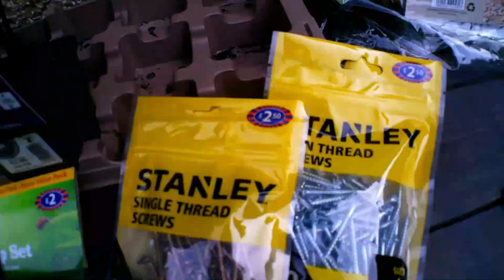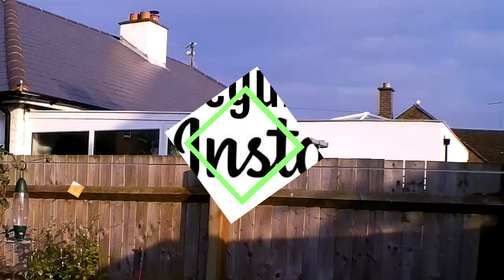OFFICINA VEGETALE - POMODORI E FAGIOLI NEL CASSONE - MESSA A DIMORA - AUTOPRODUZIONE NO DIG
Ciao e benvenuto in questo nuovo video!

Oggi  ( 9 Aprile nel video ) ho trapiantato i pomodori e 2 diverse qualità di fagioli dopo che sono cresciuti in serra.

Nel video precedente spiego come si potrebbe riciclare con l'esempio della costruzione dei cassoni dove ho recuperato i materiali da bancali riciclati dalla ditta per cui lavoro.

PREMESSA : causa del lockdown mi sono trovato costretto a rinunciare a prendere e a cercare prodotti locali da fattorie e materiali di recupero, inoltre essendo in affitto il nostro contratto include una clausola dove è vietata ogni modifica ed inserimento di nuove piante, ecco perchè ho preferito investire in vasi di plastica ben più pratici e leggeri da inserire nella serra, stessa cosa per la scelta dei teli da inserire nei cassoni poichè sotto ai ho già uno strato di corteccia e nonostate tutto continuano a crescere molte piante infestanti, semmai un giorno dovessimo spostarci posso raccogliere tutto e non preoccuparmi del giardino, l'importante per me è risparmiare tempo, non usare veleni e una volta che riparto con il mio lavoro, l'orto deve essere già pronto e facile da gestire.
Quindi se riuscite e dove potete cercate di RICICLARE il più possibile, ma attenti al tempo che impiegate e ai costi che sostenete per farlo.

Spero di non annoiare, qui vogliamo semplicemente condividere le nostre esperienze della nostra nuova vita in UK, fatta da scelte che reputiamo più o meno sensate ma che rimangono pur sempre personali senza voler insegnare nulla a nessuno.

💢💢💢 IMPORTANTE 💢💢💢

Dai uno sguardo ai link qui sotto per sostenere il nostro canale attraverso i prodotti che noi utilizziamo dalla libreria di AMAZON, o se vuoi seguirci su  INSTAGRAM o se ti piace qualche traccia musicale composte e suonate da noi.

ALTRI PRODOTTI CHE NOI UTILIZZIAMO